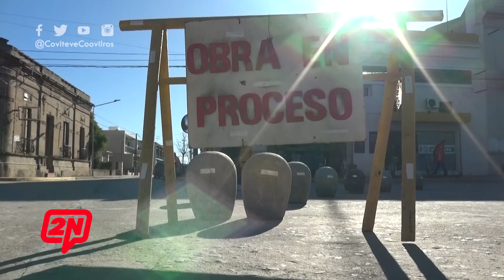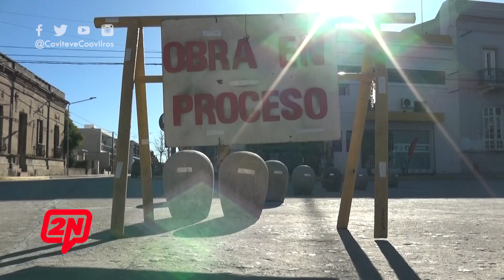2NCENTRAL | LA GENTE OPINA: LA OBRA DEL CASCO HISTÓRICO Y EL ORDENAMIENTO VIAL